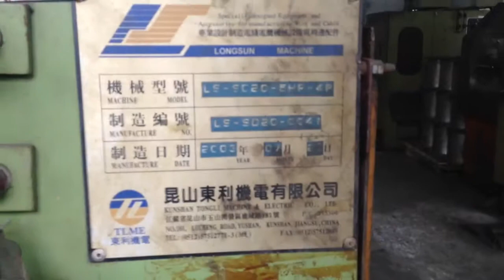super fine wire drawing machine to produce 0.016-0.08